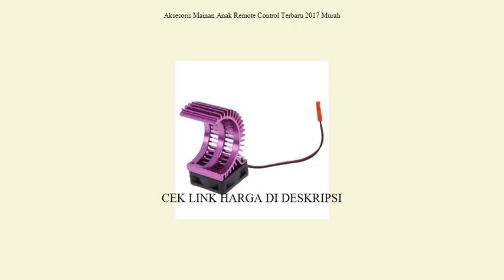Aksesoris Mainan Anak Remote Control Terbaru 2017 Murah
102049 HSP 1/10 4WD RC Car Purple Aluminum Nylon Nut M4 02190 Upgrade Parts

7014 Purple HSP Aluminum Heat Sink + Fan Cooling for 540 550 RC Car Motor

122059 Blue Aluminium New Fuel Tank Cover HSP 1/10th 4WD Nitro Car RC Parts